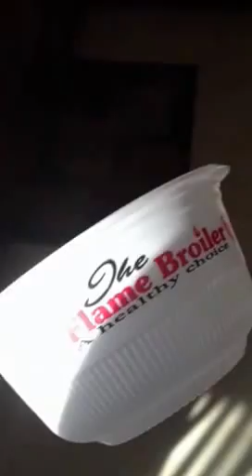Guilty Dog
Trigger most definitely did not eat that chicken and rice bowl.